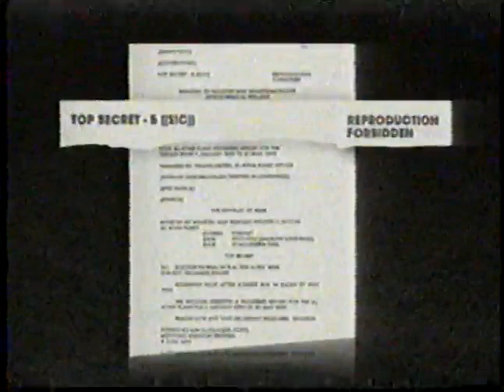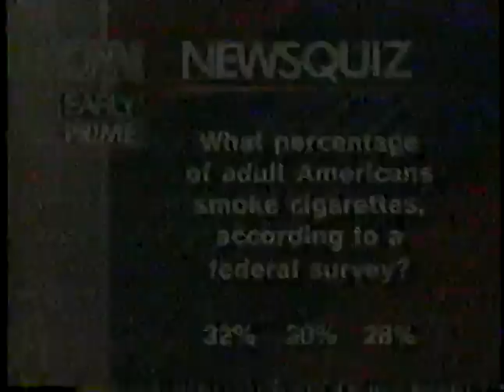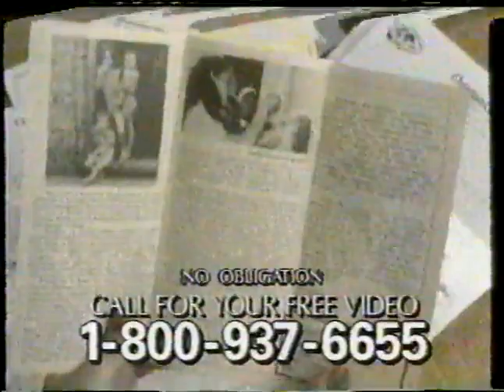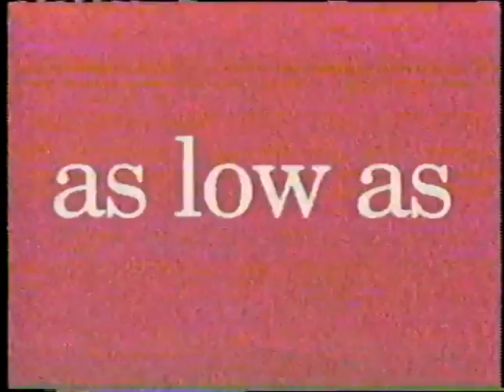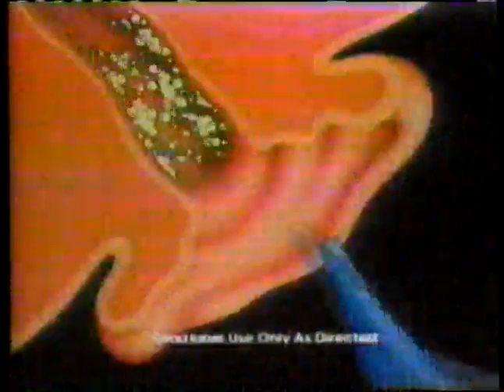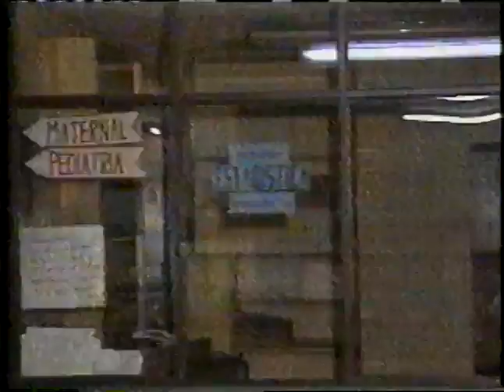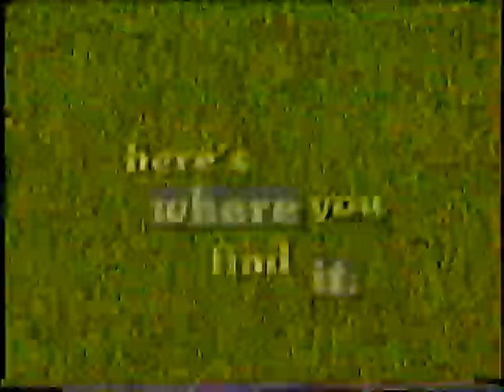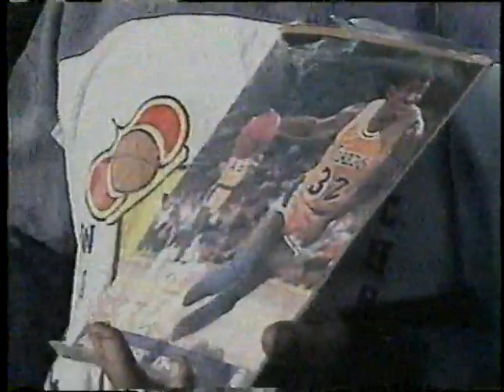The CIA Is "A Fascinating Organization Because Nobody Really Controls It" (1991)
Harlot's Ghost (1991) is a fictional chronicle of the Central Intelligence Agency by Norman Mailer. The characters are a mixture of real people and fictional figures. At over 1,300 pages, the book is Mailer's longest.

At first it appears to be the autobiography of Harry Hubbard, which is made up of anecdotes of his life and actions with the CIA, covert operations in Uruguay, the aftermath of the Cuban Revolution, the Bay of Pigs Invasion, the Mafia in the 60s and the assassination of JFK. The very beginning of the book starts with Harry being told by a friend that his mentor Hugh Montague (a top level CIA officer) has either been assassinated or committed suicide on his boat. He then is told by his wife, Kittredge (a CIA member), that she has been unfaithful and is in love with another high level CIA intelligence officer. Under perceived threat of his own assassination by the CIA he escapes to Moscow. It is there that he rereads in a hotel room the dense manuscript of his life at the CIA which he has documented and kept secret over his career. At that point, the book really begins. It details the life of a CIA intelligence officer who has connections to the highest levels of the CIA. It raises basic questions about the fight against Communism and goes into the Cuban Revolution and the Cuban Missile Crisis and, perhaps most importantly, raises questions about the assassination of JFK and who was ultimately responsible.Mailer had planned to write a sequel – Harlot's Grave – but other projects intervened and the sequel was never written. Harlot's Ghost ends with the words "To be continued".

Thomas Powers (born December 12, 1940, in New York City) is an American author and intelligence expert.He was awarded the Pulitzer Prize for National Reporting in 1971 together with Lucinda Franks for his articles on Weatherman member Diana Oughton (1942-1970).[1] He was also the recipient of the Olive Branch award in 1984 for a cover story on the Cold War that appeared in The Atlantic, a 2007 Berlin Prize, and for his 2010 book on Crazy Horse the Los Angeles Times Book Prize for History.

Born in New York City in 1940, he was a 1958 graduate of Tabor Academy. Powers later attended Yale University, where he graduated in 1964 with a degree in English. At first he worked for the Rome Daily American in Italy, later for United Press International. In 1970 he became a freelance writer.[2]Powers is the author of six works of non-fiction and one novel. His The Man who Kept Secrets: Richard Helms and the CIA (1979) is "widely regarded as one of the best books ever written on the subject of intelligence."[2] His work on Werner Heisenberg tracks secret developments in nuclear physics during the 1930s and early 1940s.The revised edition of his Intelligence Wars contains twenty-eight articles previously published in the New York Review of Books and the New York Times Book Review from 1983 to 2004. His most recent book follows the life of Crazy Horse (died Nebraska 1877). Evan Thomas in The New York Times, while reviewing this book, also commented broadly on Powers as an author and a previous work on Richard Helms:    Powers is "a great journalistic anthropologist. In possibly the best book ever written about the C.I.A, The Man Who Kept the Secrets, Powers took the reader on a fascinating journey into the world of secret intelligence gathering and covert action. The C.I.A. was, at least in the early years of the cold war, a tribe as mysterious and exotic as the Great Plains Sioux of the 1870s. And Powers tells us much that is revealing and often moving about the Sioux in their last days as free warriors".[3]Powers has been a contributor to The New York Review of Books,[4] The Atlantic,[5] The Los Angeles Times, The New York Times Book Review,[6] Harper's, The Nation, Commonweal, and Rolling Stone.Besides writing, Powers joined a partnership to found in 1993 a publishing company, Steerforth Press. Originally located in South Royalton, Vermont, it is now located in Hanover, New Hampshire.[7] Its website self describes as a "small independent house" with a "range of titles on a variety of topics".Powers and his wife Candace live in Vermont.[8] In 1979 he was living with his wife and three daughters in New York City.[9] "He is currently writing a memoir of his father, who once told him that the last time he met Clare Boothe Luce was in the office of Allen Dulles."[4]Bibliography    Diana: The Making of a Terrorist, Houghton Mifflin, 1971, ISBN 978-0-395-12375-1    ‘’The War at Home’’, Grossman, 1973    The Man Who Kept the Secrets: Richard Helms and the CIA, Knopf, 1979, ISBN 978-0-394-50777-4    Thinking About the Next War, Knopf, 1982, ISBN 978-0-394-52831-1    Heisenberg's War: The Secret History of the German Bomb. Knopf. 1993. ISBN 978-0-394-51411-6.